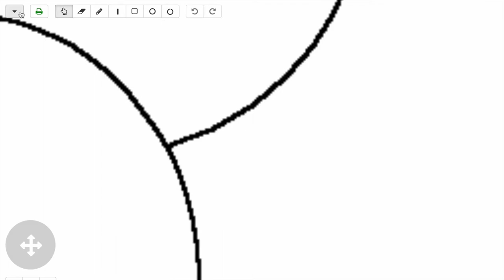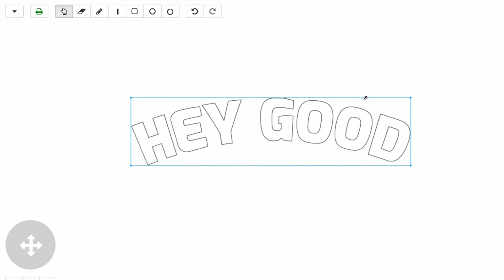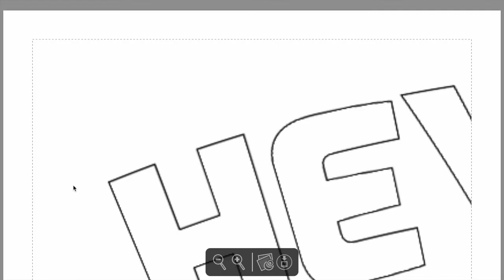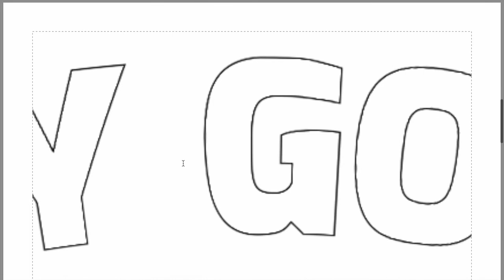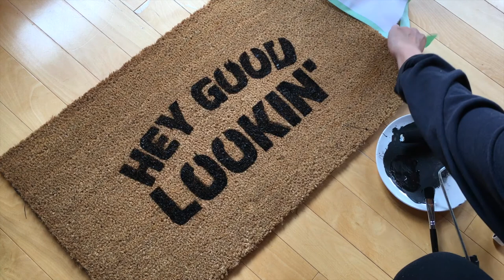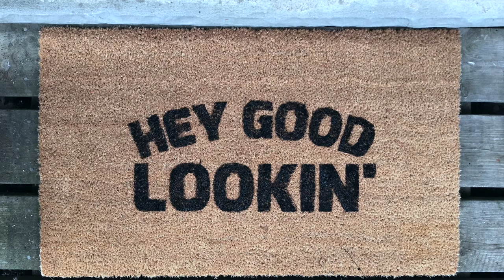Easy DIY stencilled doormat project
Easy doormat stencil DIY project